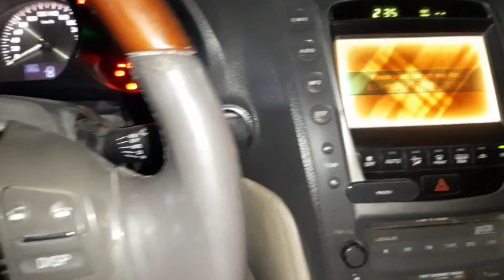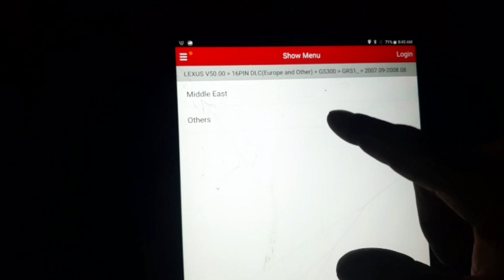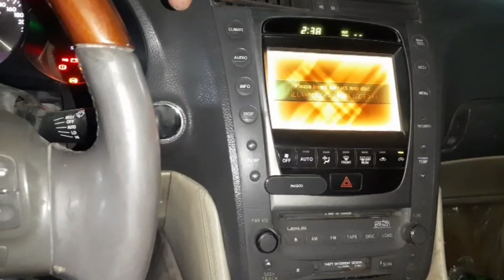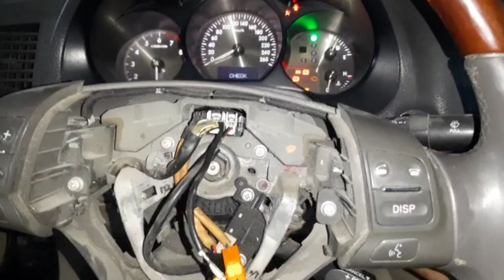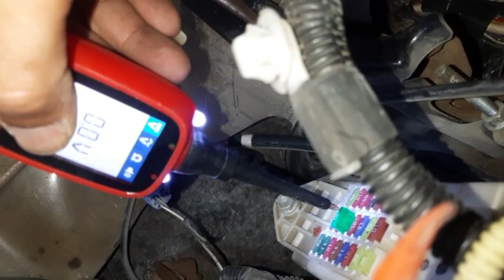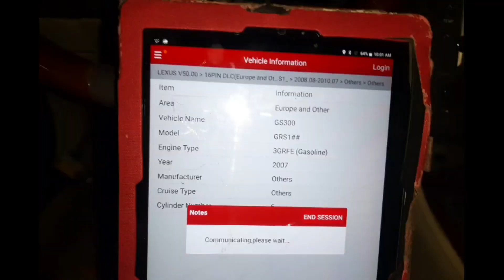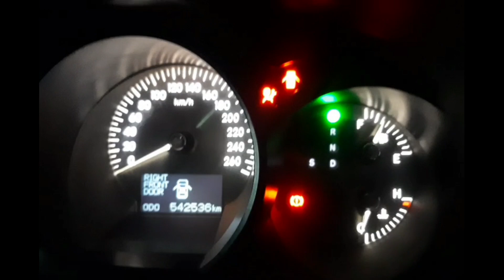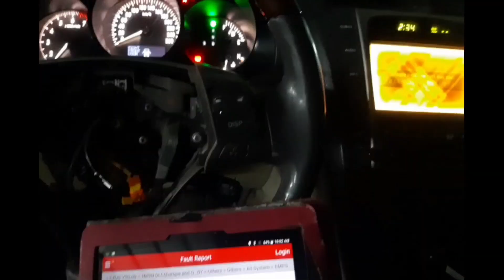Lexus GS300 Electric Power Steering Issue FIX P/S Light | Communication Fix Problem | Gs300/Gs350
Lexus Gs300/350 Hard Steering Problem
Lexus 2005
Lexus 2006
Lexus 2007
Gs300
Gs350
P/s Light on?

Streeing Hard Fix problems Solution?

What does it mean when the electric power steering light comes on?

How do I fix my EPS warning light?
Can electric power steering be fixed?
2008 Lexus GS 350 power steering Fuse location?

2006 Lexus GS300 power steering fuse?

Lexus Gs300 power steering failure

2006 Lexus GS300 power steering location

Lexus EPS failure

Lexus steering wheel warning light
Power Steering and Electrical Failure Lexus GS300 / GS350 / GS460